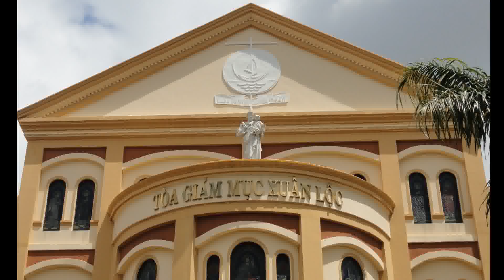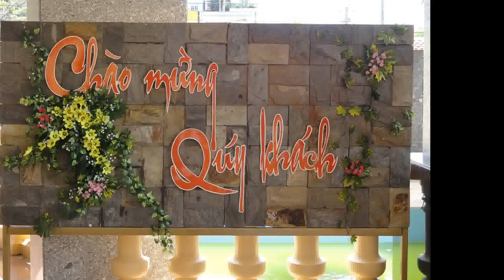P23_LM Bui minh duc_Philippin_0933575474